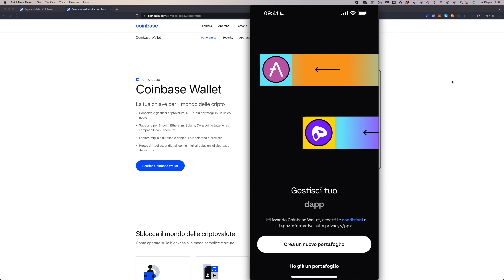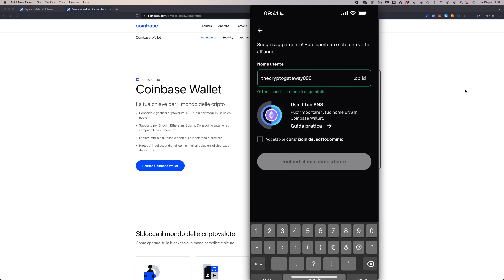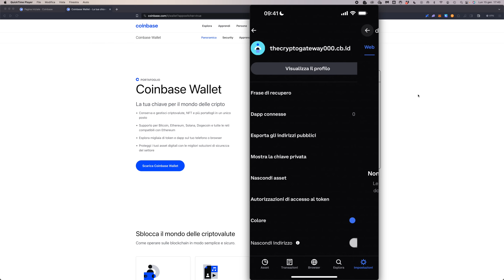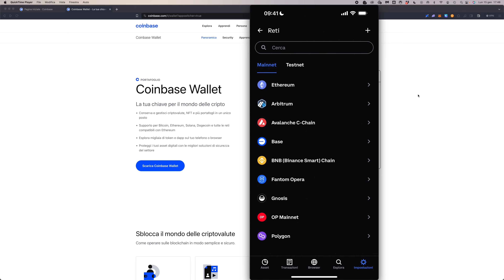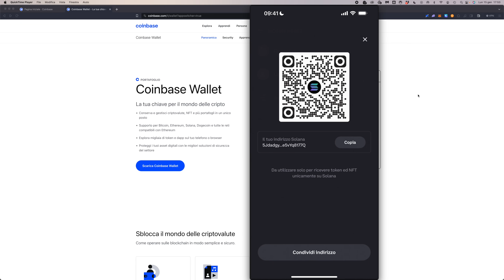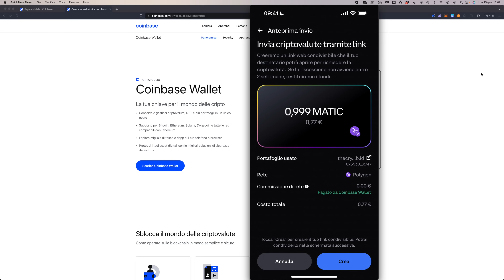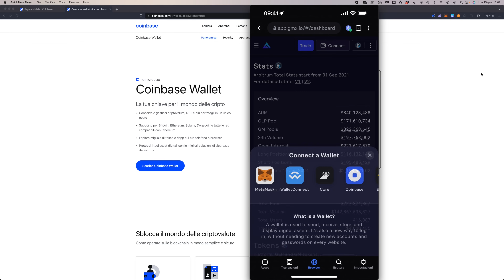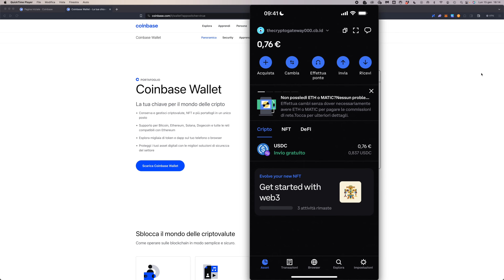COINBASE WALLET: LA GUIDA DEFINITIVA | Come funziona, recensione (AGGIORNATO 2024)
Ecco la guida DEFINITIVA a Coinbase Wallet, uno dei migliori mobile wallet per smartphone. Andiamo a vedere TUTTE le sue funzionalità, e impariamo ad usarlo come dei PRO! Ottieni 15€ in BTC regalati al tuo primo acquisto di crypto su Coinbase

Coinbase Wallet è uno dei wallet mobile (app per smartphone) per Bitcoin e Crypto più semplice da usare e nel contempo più completo.

Esso infatti permette, oltre alla gestione multi-coin e multi-chain di migliaia di crypto ed NFT, anche di:

- Interagire direttamente con la DeFi tramite un browser dedicato che può autenticarsi direttamente con la DApp (si potrà quindi scambiare sui DEX e tradare sui perp DEX, fare liquid staking, lending ecc)

- Trasferire token da una chain all'altra tramite un bridge integrato

- Associare gratuitamente il proprio wallet ad un dominio ENS speciale (CB ID)

- Inviare crypto a terzi mandando un semplice link

- Inviarsi messaggi usando il CB ID o l'address come identificativo (crittografati end to end)

...e tante altre cose.

Nel video di oggi scopriamo tutte le sue funzionalità ed impariamo ad usarle dalla A alla Z.

Argomenti trattati:

00:00 Intro
01:00 Caratteristiche del Coinbase Wallet
05:20 Come importare un wallet già esistente
06:30 Come creare un nuovo wallet
07:10 Come associare un nome utente al wallet
11:00 Come visualizzare e fare il backup della seed phrase
14:00 Sicurezza: alcune impostazioni importanti
16:25 Come creare più portafogli
17:30 Quali crypto e chain sono supportate?
20:05 Impostazioni del wallet
21:55 Come comprare crypto dal Coinbase Wallet
24:25 Come depositare crypto su Coinbase Wallet
26:26 Come scambiare crypto da Coinbase Wallet tramite DEX
28:00 Come inviare crypto tramite link
32:00 NFT su Coinbase Wallet
33:00 Come usare la DeFi con Coinbase Wallet
39:40 Come ottenere crypto gratis sul Coinbase Wallet